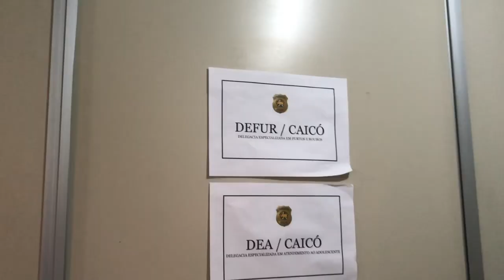Delegado da Defur em Caicó fala sobre homem preso após assalto.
Repórter Cardoso
Tv União/ Blog Cardoso